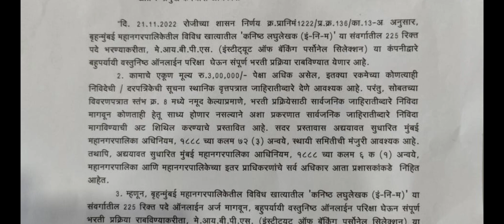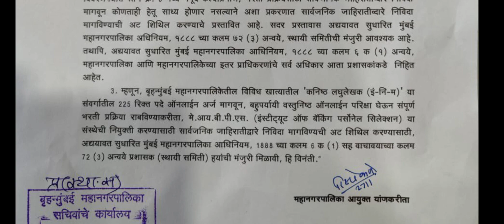बृहन्मुंबई महानगरपालिका लघुलेखक भरती! इंग्रजी- मराठी लघुलेखक भरती 2023 ! New update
बृहन्मुंबई महानगरपालिका लघुलेखक भरती